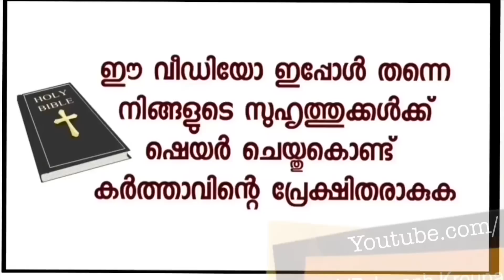ജോസ്‌ന എന്തൊക്കെ പറഞ്ഞോ ആർക്കു വേണ്ടിയൊക്കെ പറഞ്ഞോ എല്ലാം 'അമ്മ ചെയ്തുകൊടുത്തു.എന്തൊരു നല്ല സാക്ഷ്യം